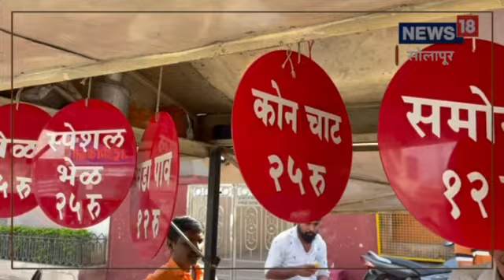Solapur News : लॉकडाऊनमध्ये तयार केली नवी डिश, &#8216;हे&#8217; चाट तुम्ही कधीच खाल्लं नसेल, Video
असा चाट चा प्रकार आपण कधीच खाल्ला नसेल..